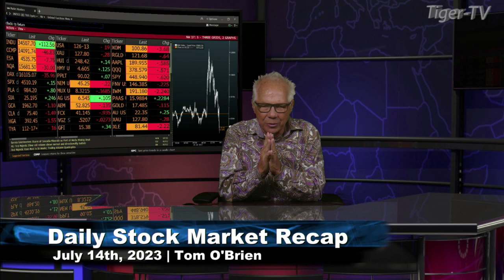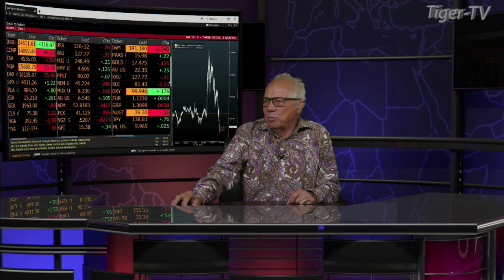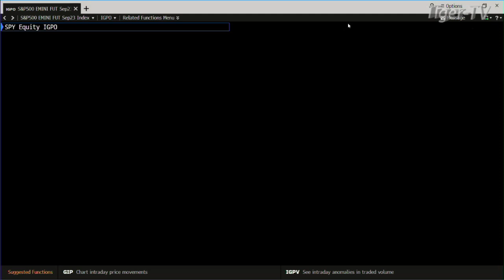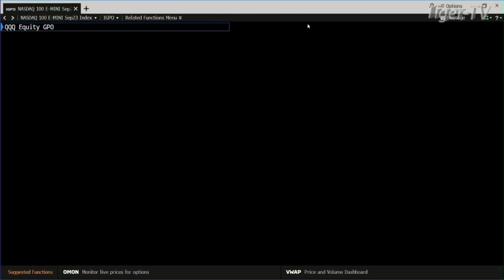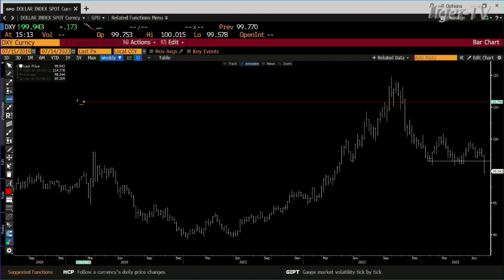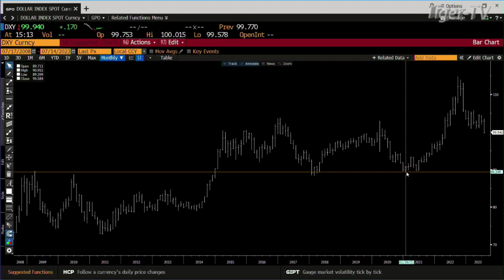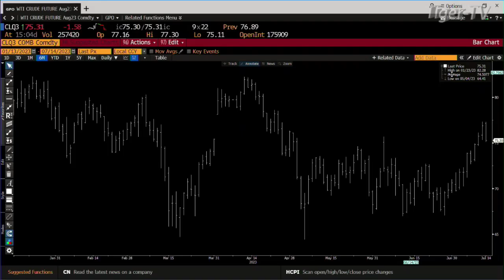July 14th, Daily Market Recap - 2023